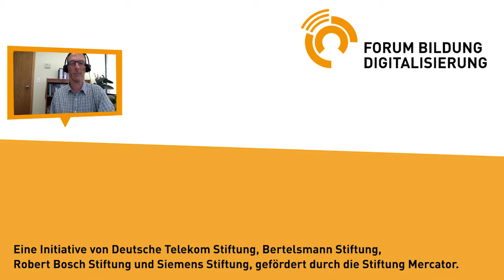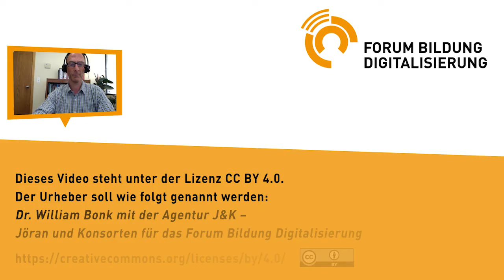Dr. William Bonk zu WriteToLearn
WriteToLearn ist eine webbasiertes Anwendung zur personalisierten Förderung von Schreibkompetenz und Hörverstehen in den Klassen 4 bis 12. Entwickler ist Pearson Assessment Product Solutions.

Ein Praxis-Beispiel zur Fachtagung „One App Fits All? Individuelle Förderung und personalisiertes Lernen im digitalen Wandel“ 2017.

Dieses Video steht unter der Lizenz CC by 4.0 Der Urheber soll wie folgt genannt werden: Dr. William Bonk mit der Agentur J&K - Jöran und Konsorten für das Forum Bildung Digitalisierung